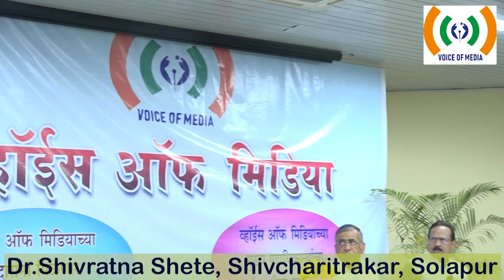Dr.Shivratna Shete, Shivchritrakar, Solapur at Cadre Camp, Jain Hills, Jalgaon